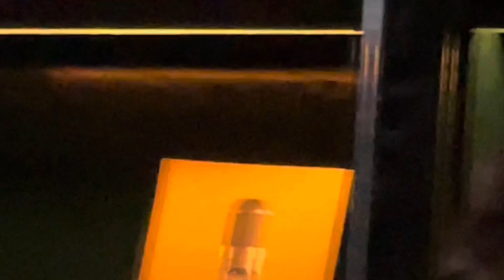One last day of lolligagging